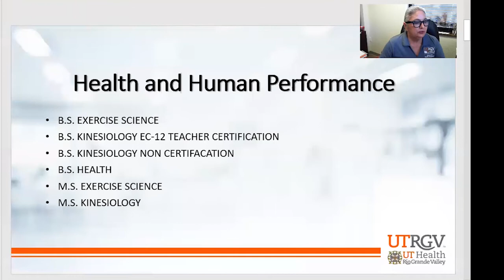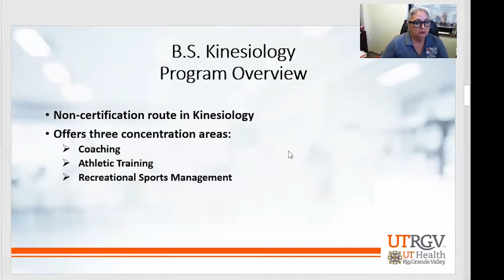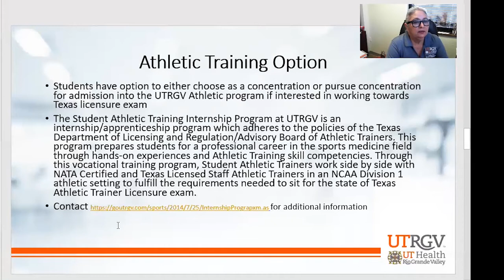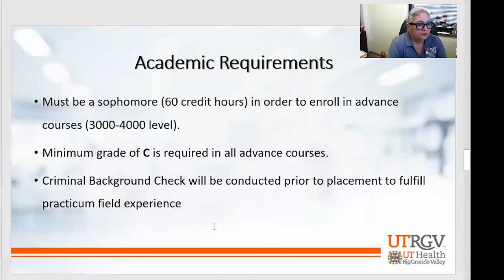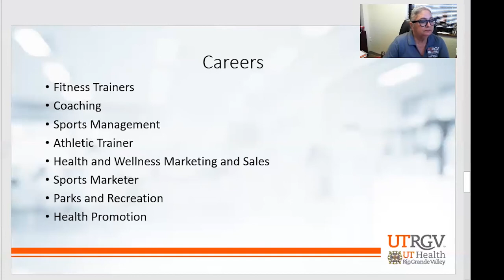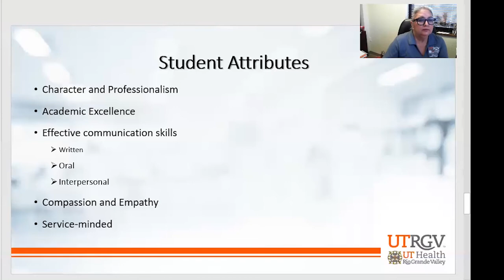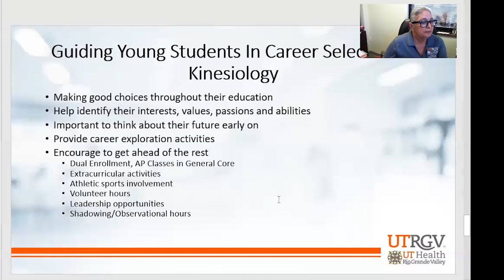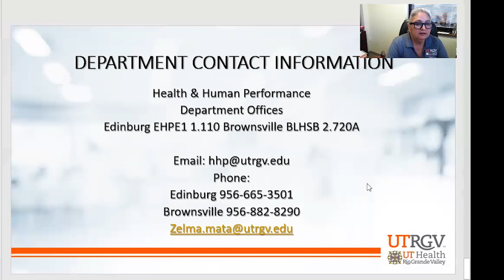UTRGV CoHP BS KINESIOLOGY